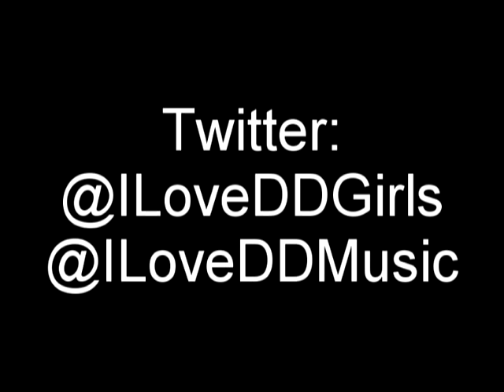DDGirl: Katherine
Behind the scenes footage of Kat's 1st shoot with Diamond District.